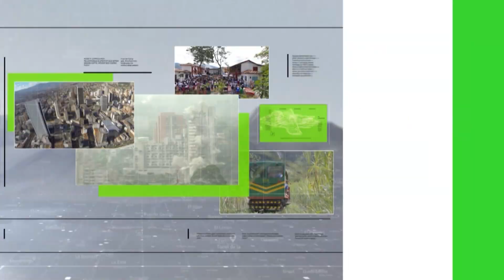Incomunicados en la vereda La Florida - Teleantioquia Noticias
Después de tres días de las inundaciones en el corregimiento San Antonio de Prado, aún continúan las afectaciones en la quebrada La Manguala,  que tiene incomunicada la vereda La Florida.